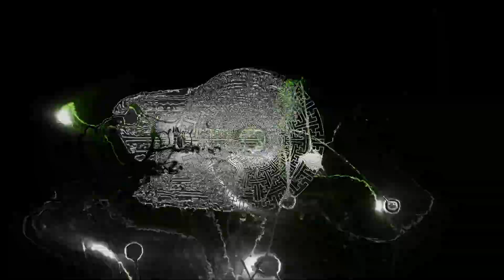[Exprimental Film]JACUZZI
music JOHN KATE
visual CICA DOE